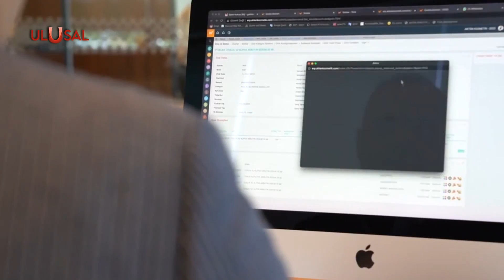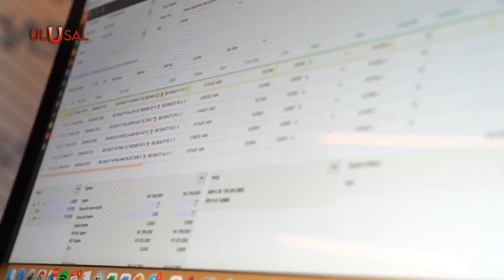Türkiye’nin milli yazılım şirketi Workcube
Türkiye’nin milli yazılım şirketi Workcube, Ankara'da gazetecilerle bir araya geldi. 16 ülkede 40’dan fazla sektörde hizmet verdiklerini söyleyen Workcube Türkiye Genel Müdür Yardımcısı Olgar Atasever, sağladıkları yerli yazılım hizmeti hakkında detaylı bilgiler verdi.